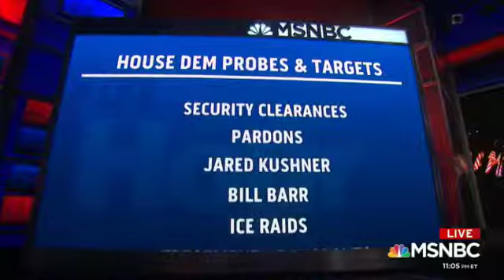Congressional investigations into President Donald J. Trump's administration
This "credit roll"-like list of select, key Congressional investigations into U.S. President Donald J. Trump's administration and various business associates -- and foreign governments and individuals too -- is now counting over 60 criminal & abuse of power inquiries.

The video roll graphic aired originally on MSNBC's "11th Hour with Brian Williams" on September 6, 2019, three days before the House of Representatives returned from summer recess and began mounting a formal Impeachment Inquiry into removing Donald J. Trump from the Office of the President of the United States of America.